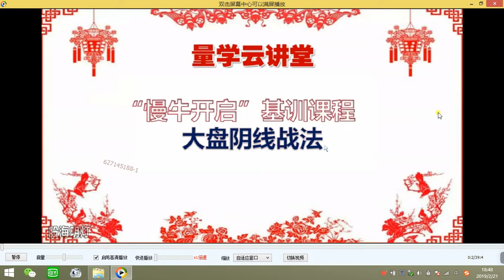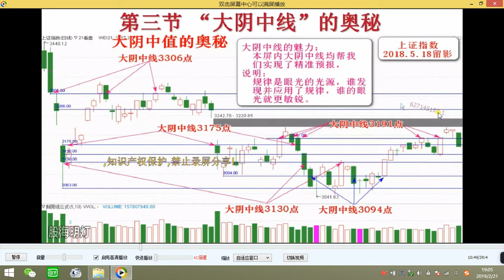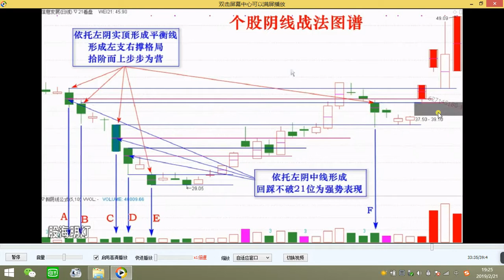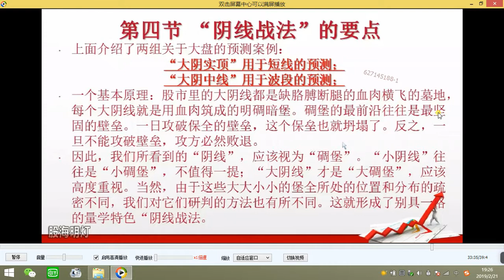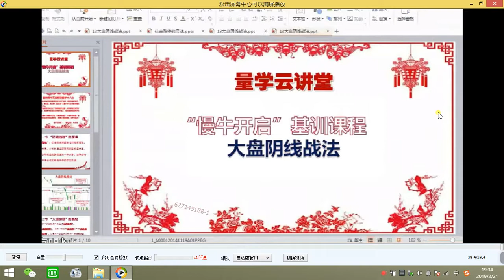量学-朱永海-第一期 大盘和个股阴线战法